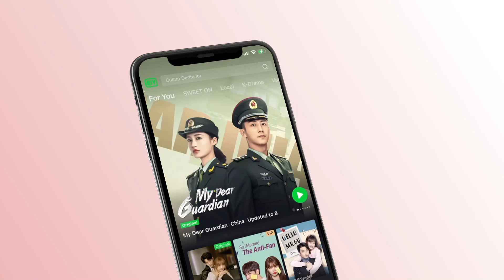Preview: Xu Makes Love Confession To Lei | Love Under The Full Moon EP14 | 满月之下请相爱 | iQiyi